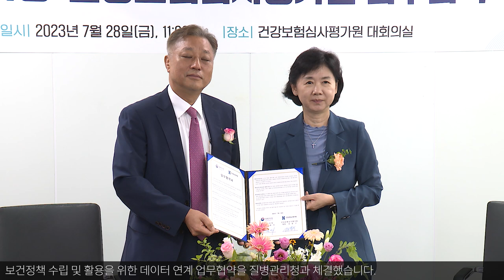[심평뉴스] 심평원-질병관리청 업무협약식 20230728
건강보험심사평가원은 7월 28일, 국제전자센터에서
보건정책 수립 및 활용을 위한 데이터 연계 업무협약을 질병관리청과 체결했습니다.

이번 협약은 양 기관이 보유한 데이터 공유를 통해 건강정보 빅데이터 구축 개방뿐만 아니라
감염병과 만성질환 등 보다 폭넓은 분야의 협력체계 구축을 위해 마련됐습니다.

강중구 건강보험심사평가원장은 "보건의료 빅데이터 공유로 협력 체계를 구축해
코로나19와 같은 국가 위급상황에 신속히 대처할 수 있을 것"이라며, "질병관리청과 지속적인
협력으로 국민건강 증진 발전에 힘쓰겠다."고 밝혔습니다.